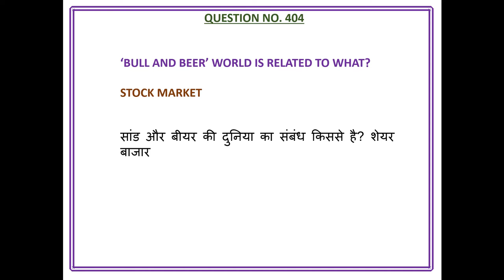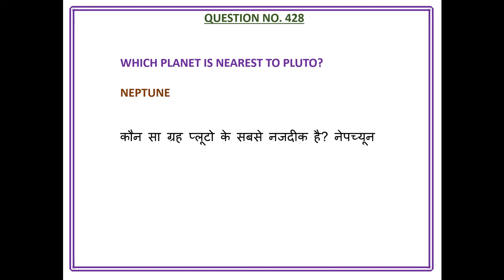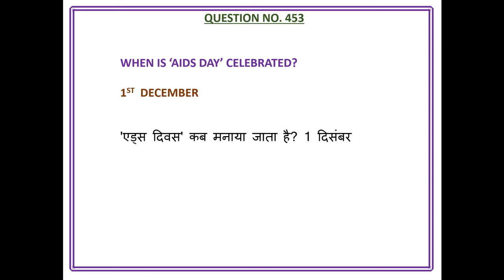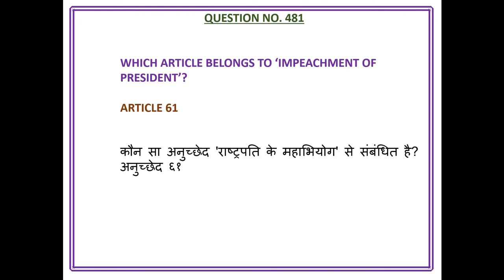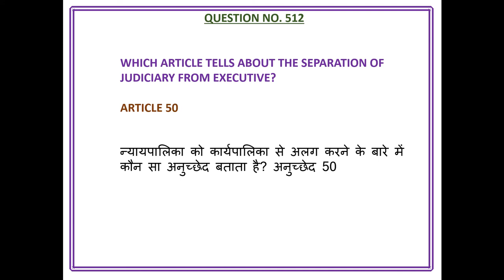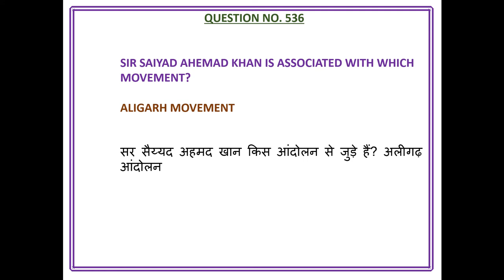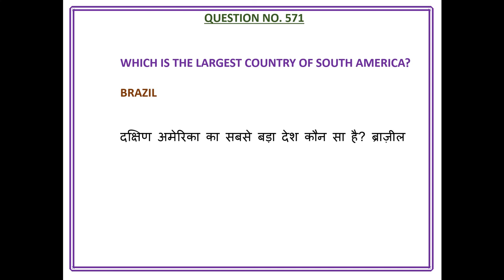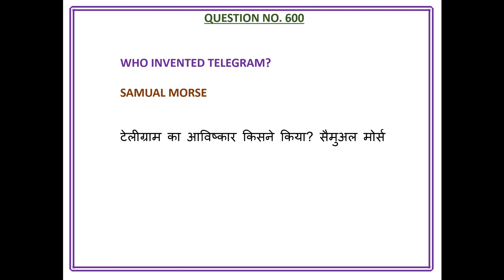General knowledge and general awareness questions - Part 3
In this video I will discuss about the multiple choice general knowledge and general awareness questions which are mostly asked in competitive examination like SSC, Railway, IB, Bank, CGL, BPSC, MPSC, UPPSC etc.
Also these questions and answers will be helpful for conducting various quizzes of kids and students.

The total 1000 questions will be divided into 5 parts. the above series contains 200 question